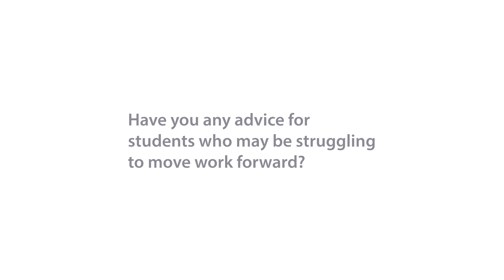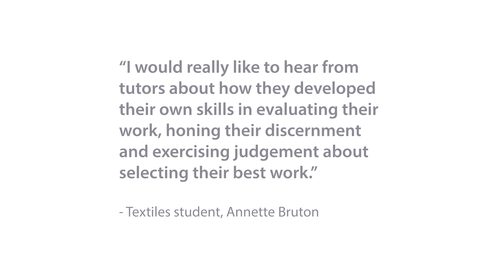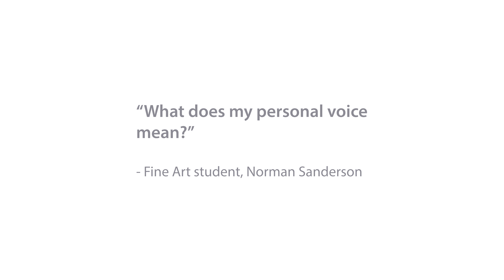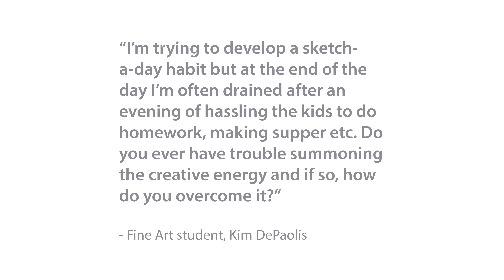Creative Conversations: Cheryl Huntbach